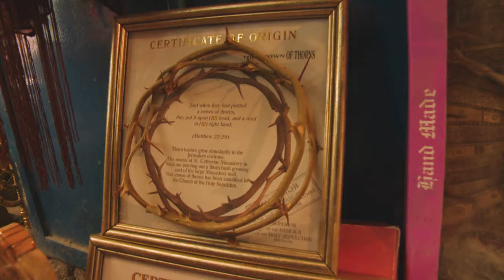Boso. Izrael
Wojciech Cejrowski. Boso. Zwiastun serii Izrael